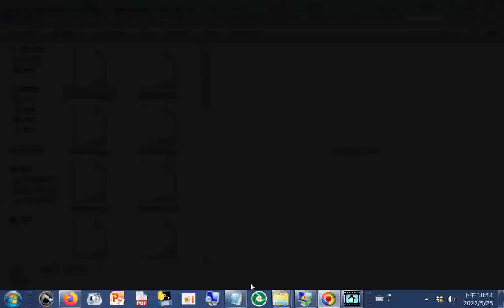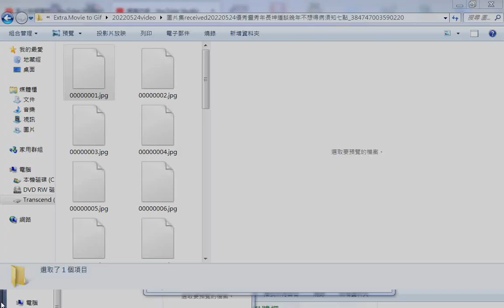圖片集 優秀靈秀年長坤道談#晚年不想有病須知七點20220524網路#分享#養生知識